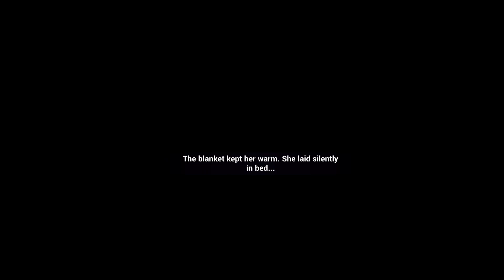Lisa Foxy Plays: Honkai Impact 3rd | PC ver. Returning to the game part 27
Headphone users beware in case it gets loud randomly.

Hello everyone!  Welcome to the gameplay of  Honkai Impact 3rd.  Where I go back into this game since I played on Mobile before, but choose to start all over because my other alt I wasn't happy with it, and I just wanted to start fresh on there.  While doing so I hope you guys enjoy the content some interesting scene. I may not talk much more in the gameplay of this but I may turn this into a ASMR gameplay letting you guys just watch me play the game and listen to the game it self, but I do my best to provided content, but I hope you guys enjoy Honkai Impact 3rd.  Trying to understand how all of this really started before Honkai Star Rail.  I truly wanted to dive back into the past to enjoy the content!  Relax sit back and let's see what this game offers!